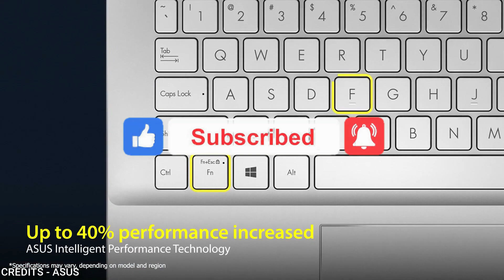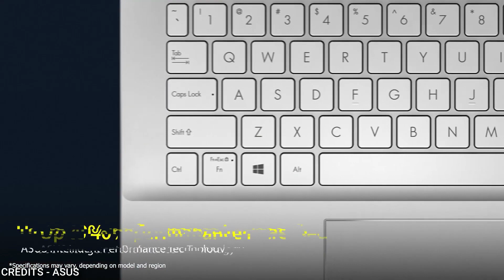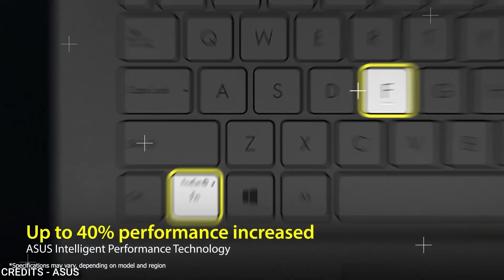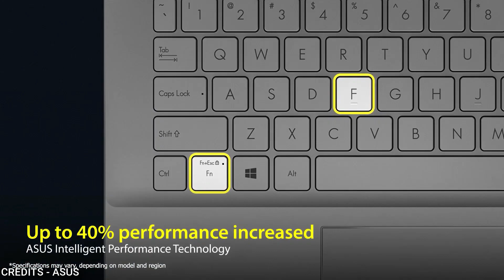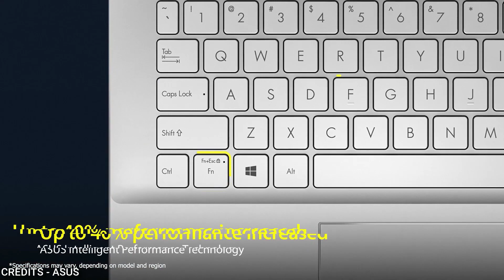Asus VivoBook Ultra 14 Core i5 10th Gen - (8 GB/1 TB SSD/) X413JA-EK278TS Thin and Light Laptop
Asus VivoBook Ultra 14 Core i5 10th Gen - (8 GB/1 TB SSD/Windows 10 Home) X413JA-EK278TS Thin and Light Laptop  (14 inch, Bespoke Black, 1.40 kg, With MS Office)

MUSIC - No Copyright Hip Hop Beat  Groove and Modern Background Music For Videos by Soul Prod